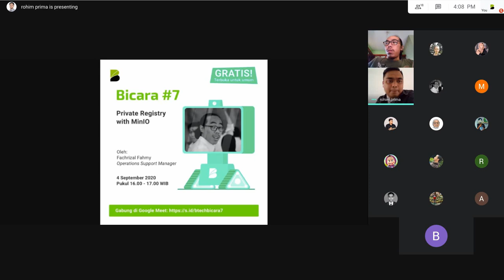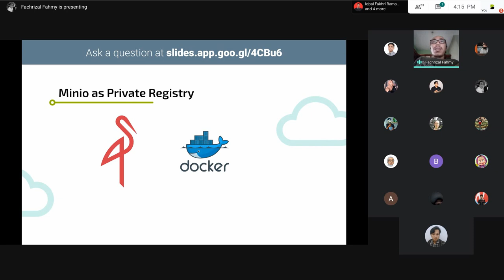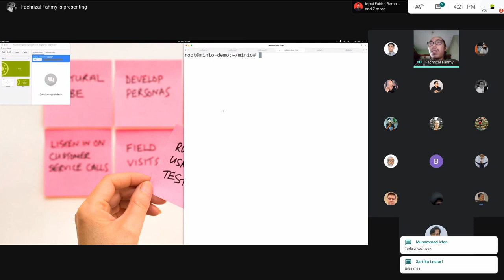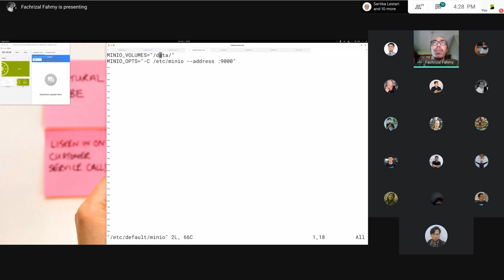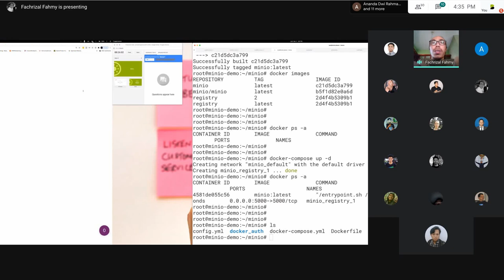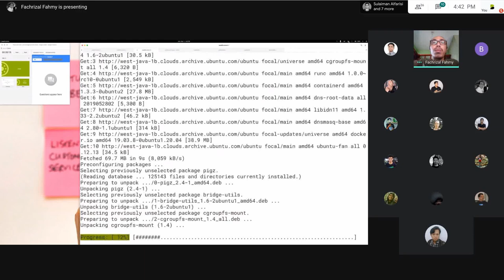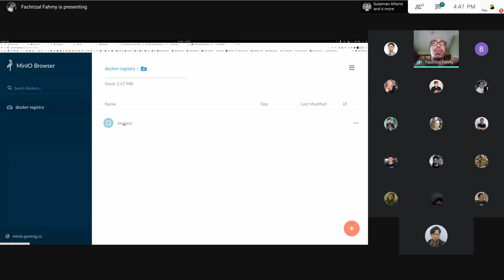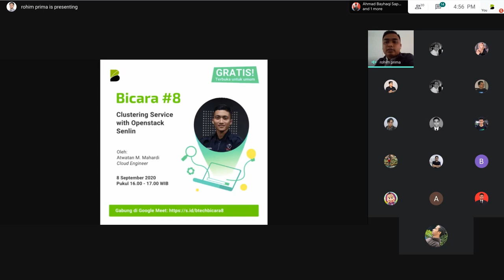Bicara #7 - Private Registry with MinIO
Hallo Bbud,

Btech Bicara hadir untuk berbagi cerita tentang riset pekerjaan, teknologi baru, yang disampaikan oleh Tim DevOps Btech secara live. Jangan sampai terlewat untuk sesinya, karena Btech Bicara akan hadir 2 kali dalam seminggu.

Btech Bicara #7 bercerita mengenai Cluster Storage dengan judul Private Registry with MinIO. Apa dan bagaimana prosesnya, tersaji secara lengkap pada sesi ini. Selamat menyaksikan, BBud.